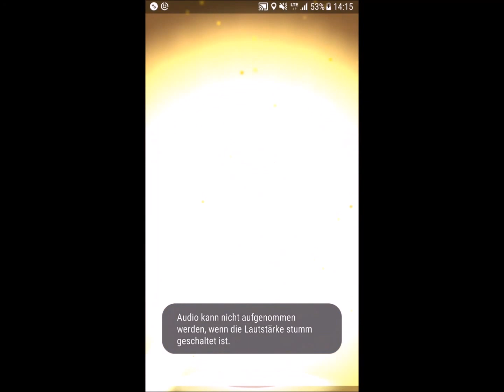Pokeom Go Eier vom 06.03.2017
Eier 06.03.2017